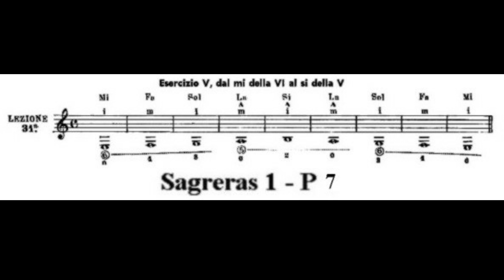Julio Sagreras - Le prime lezioni di chitarra - Audiolezione 31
Trentunesima audiolezione dedicata al manuale di Sagreras "Le prime lezioni di chitarra".
Le lezioni sono rivolte in particolar modo a chiunque abbia problemi di ipovisione o cecità.

Un sentito ringraziamento a Mauro Zucchi